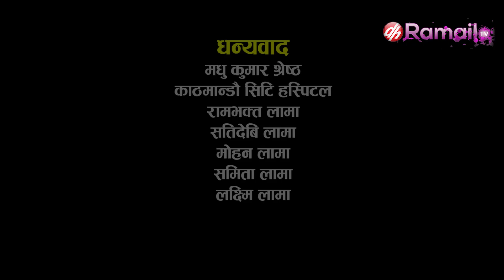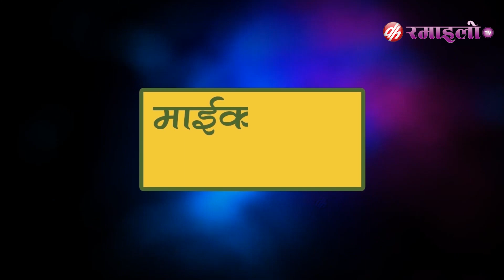फेसबुक को लब || Nepali Comedy Serial "Michal Jakson" Part 48 || माइकल ज्याक्सन || Surendra kc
Ramailo Tv  Presents:- Nepali Comedy Serial Michal Jakson Part 48 माइकल ज्याक्सन Surendra k.c/Shiva Sharma

You Can Also Watch This Program At Dish Home's Channel No.104. DH Ramailo TV .

Writter/Director:-Surendra k.c/Shiva Sharma
Producer :- Indra Dong Lama
Camera:- Jiwan Parajuli
Chief Asst.Director : Suresh Ashim
Media Helper :Janarjan Poudel
Concept : Dayaram Pandey
Post Production/Editor:- Siddika Films pvt ltd
Make Up:- Jeeban Pasa
Executive Producer:-Saman Adhikhari
Management :- Khem Khanal
Light : Shiva Parajuli/Dinesh Lama
Editor : Raj Kumar Yadav
Content / Social Media Manager: Sushil Barali